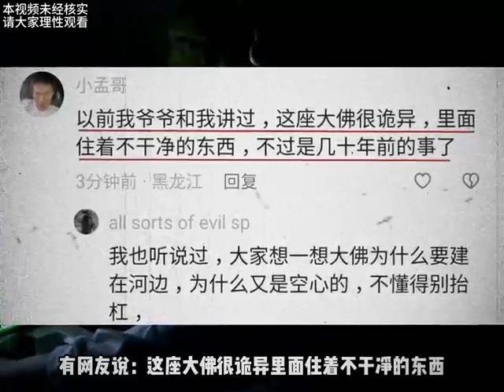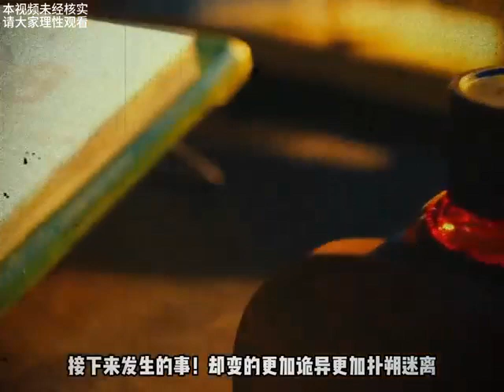奇聞怪談～你不得不信，讓人費解之謎，樂山大佛竟然流淚了|樂山大佛|四川|成都＃shorts